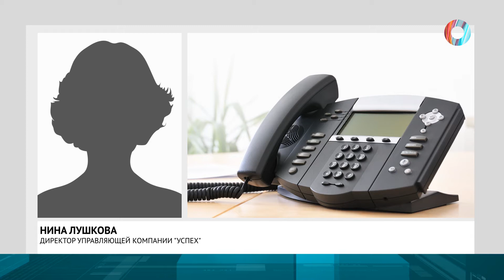Новости от 07.06.2021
•Задержан спустя 24 часа. Полиция арестовала виновника ДТП, который сбил двух пешеходов и скрылся с места аварии

•Жители многоэтажки мучаются от нашествия странной мошки.

•Как решилась судьба почти сотни тополей, попадавших под снос?

•Когда омские Ястребы вернутся на родную землю?